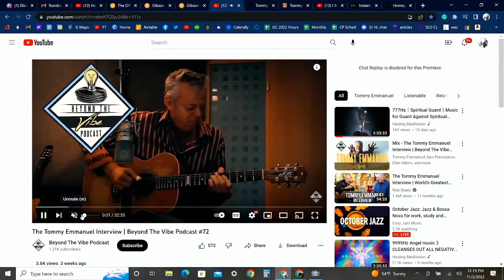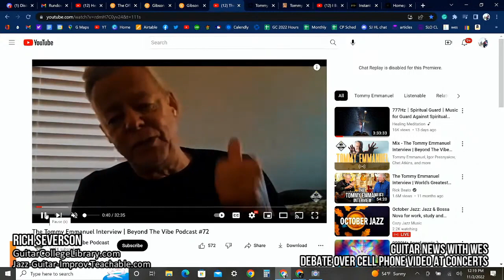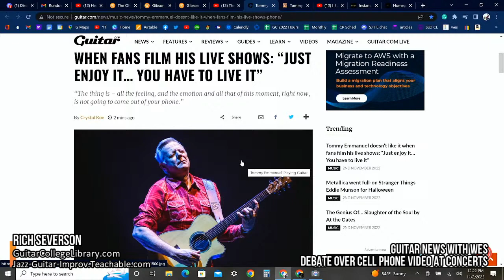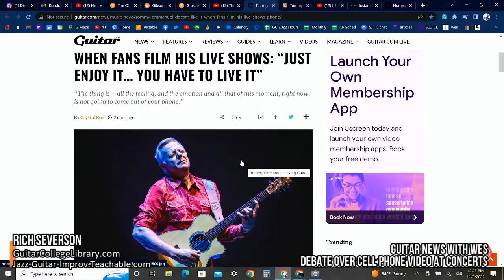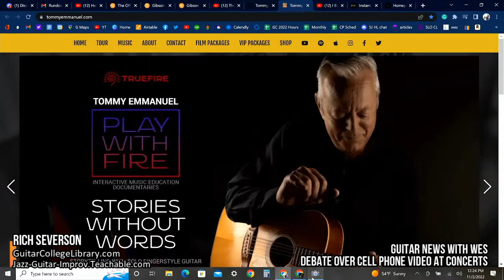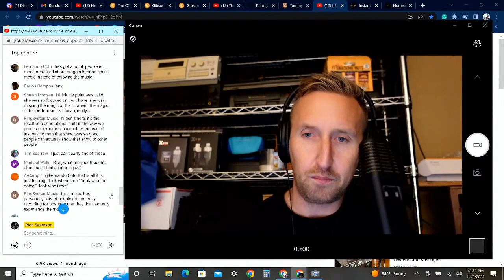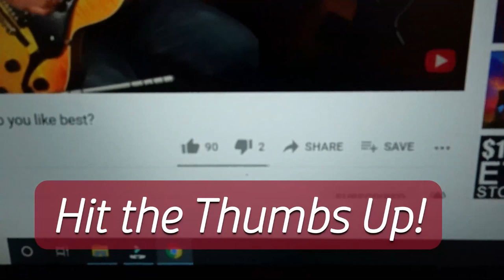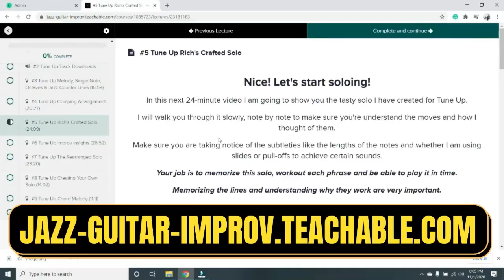Shooting Cell Phone Video At Concerts? Should You Do It? - The One Guitar Player Who Hates It!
In this video, my son Wes talks about a recent interview that sparks the debate over whether people should be shooting videos on their cell phones while they attend a concert. In a recent podcast, guitar great Tommy Emmanuel expresses how much he hates it when he sees people in the crowd constantly looking at their phones while filming, as opposed to just enjoying the experience. He goes well beyond that and shares some stories about how distracting it is to him. What do you think about the topic?

About Rich:
Originally from the L.A. area, Rich has been playing professionally and teaching guitar for over thirty years. His education includes years of college and private instruction with a variety of teachers, including Mitch Holder, Ted Greene, Joe Pass, and Charlie Shoemake, to name a few. He feels education is a continuing process. There's always more to learn. Wes Montgomery, Joe Pass, Howard Roberts, Ted Greene, and Larry Carleton have all influenced his playing.

Rich wrote three books for a major publisher, Dale Zdenek/ Belwin Mills/Columbia, providing him the opportunity to work with other great artists/authors like Tommy Tedesco, Joe Diorio, and Ted Greene.  After teaching at GIT/Musicians Institute, in Hollywood, CA, for three years, he developed and published his own home study guitar school-type curriculum available on his which has helped over ten thousand students improve their playing.

Rich has won honorable mentions and awards in songwriting and served as president of the Ventura County Producers and Songwriters Guild. Touring for three years with "Dick Clark's Good Old Rock and Roll Show," he had the opportunity to perform with Bo Diddley, Chuck Berry, Little Anthony, and many other great, old-time rock and rollers.

After moving his family to the Yosemite/Fresno area, he taught guitar and directed the jazz band at Fresno Pacific University for two years. Being a well-rounded player, Rich is comfortable playing a variety of styles, including jazz (his favorite), blues, rock, fusion, country, and solo fingerstyle. He performs at local venues in a number of different scenarios, as a solo guitarist, with his jazz trio or quartet or smooth jazz quintet. At home in his studio, he is continually producing new lessons for YouTube

The years of experience and knowledge he can share with you will
help you be the player you always dreamed you'd be.